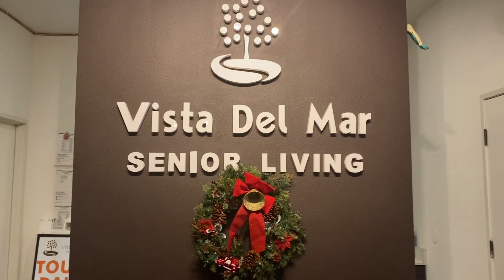TACOS CON T.C.F. 🔥🌮 T.C.F. FAMILY🎄 VISTA DEL MAR 🙏🏽 MERRY CHRISTMAS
Tacos Con T.C.F.
The Best TACOS IN Town